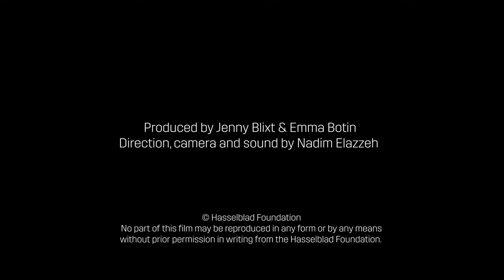Hasselblad Foundation Grant to Young Researchers 2023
Interview with Hans Chen, Chalmers and Daniel Bojar, University of Gothenburg, who received the Hasselblad Foundation's million-dollar funding for young researchers 2023.